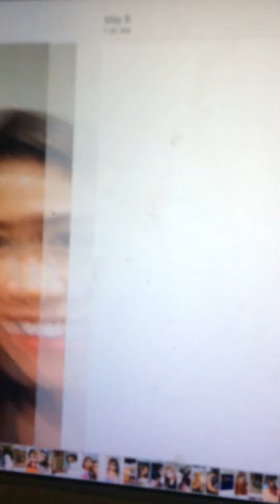Baby pictures of me l Izzy toca